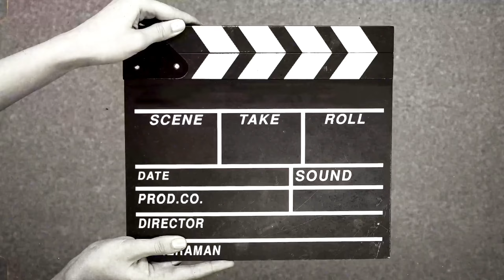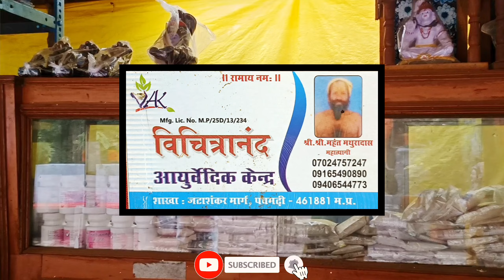😊 संकट मोचन हनुमान मंदिर जटाशंकर | Pachamarhi 15000km | 12 Jyotirling Shanti Cycle Yatra 🚴🏻‍♂️🚩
😊  संकट मोचन हनुमान मंदिर जटाशंकर Pachamarhi Cycle Yatra 15000km | 12 Jyotirling Shanti Cycle Yatra 🚴🏻‍♂️🚩

हनुमान मंदिर 🙏🏻🚩
सबसे पहली गुफा ऋण मुक्तेश्वर महादेव की है यह गुफा में बाबा श्री श्री 1008 श्री राम रमैया महाराज जी ने भजन करके श्री संकट मोचन हनुमान मंदिर का निर्माण किया, हनुमान मंदिर का स्थापना 1973 में हुई थी हनुमान जी की विशाल प्रतिमा कलाकार श्री किशन लाल भूसेल जी के द्वारा 1966 में बनाई पांच प्रतिमा में से एक प्रतिमा है, (18/10/2013) शरद पूर्णिमा के दिन 11 वर्षो से श्री रामचरितमानस का अखंड पाठ विश्व कल्याण के लिए निरंतर चल रहा है, यह स्थान में एक गौ-शाला भी है जिसमे तकरीबन 50 गाय है, यहां के महंत श्री श्री 1008 मथुरा दास जी है, पुजारी और सेवक रघुवीर दास जी निरंतर गौ सेवा कर रहे है। पूरे यात्रा पर खाना पीने की कोई कमी नहीं हर जगह सदर सत्कार देते है हर कोई, मध्य प्रदेश बहुत सुंदर है आप देख सकेंगे , और जहा में जा रहा हूं वोह जगह भी बहुत खास है, मैंने अपनी पूरी यात्रा पर 2 बार बिना बुलाए इस स्थान पर पहुंच जा रहा हूं जा पर 12 ज्योतिर्लिंग स्थापित है, और 3 बार ऐसा फिर से हुआ की यह पर भोले बाबा की अद्भुत भूमि पचमढ़ी बहुत खास है, याह पर बोलते है 12½ ज्योतिर्लिंग है जो बहुत खास है किसी ने देखे नही है यह के आदिवासियों से मुलाकात करने के बाद उनके साथ पचमढ़ी एक्सप्लोर करना है हर चीज की वीडियोस आपके सम्मुख आते रहेगी, प्लीज सपोर्ट एक छोटे youtuber Rasayt from uttarakhand 🚴🏻‍♂️😊🚩